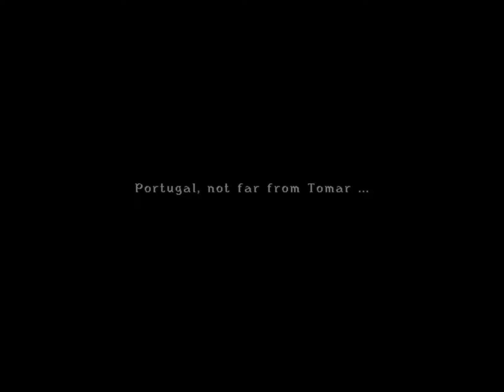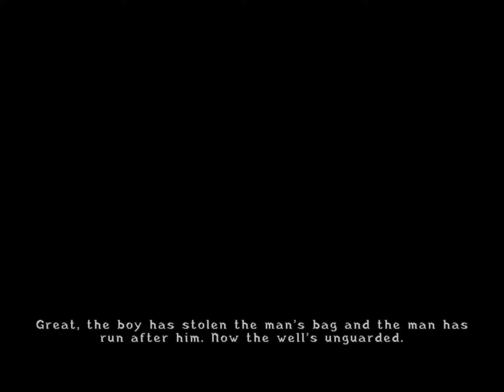Let's Play: Broken Sword 2.5: The Return of the Templars (Part 7)